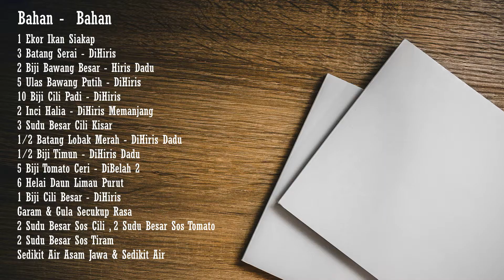Siakap 3 Rasa || Resepi Simple || Masam , Manis , Pedas , Sedap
Siakap 3 Rasa

Siakap 3 Rasa

Bahan - bahannya :

1 Ekor Ikan Siakap
3 Batang Serai - DiHiris
2 Biji Bawang Besar - Hiris Dadu
5 Ulas Bawang Putih - DiHiris
10 Biji Cili Padi - DiHiris
2 Inci Halia - DiHiris Memanjang
3 Sudu Besar Cili Kisar
½ Batang Lobak Merah - DiHiris Dadu
½ Biji Timun - DiHiris Dadu
5 Biji Tomato Ceri - DiBelah 2
6 Helai Daun Limau Purut
1 Biji Cili Besar - DiHiris
Garam & Gula secukup Rasa
2 Sudu Besar Sos Cili
2 Sudu Besar Sos Tomato
2 Sudu Besar Sos Tiram
Sedikit Air Asam Jawa
Sedikit Air